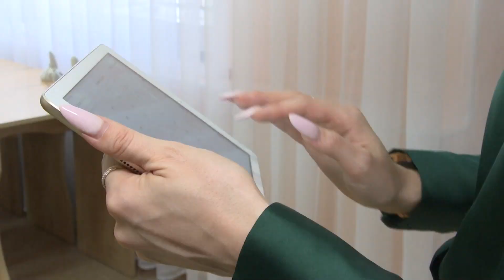Воспитанники благовещенского приюта «Мечта» прогулялись по городам-героям, не покидая родных стен